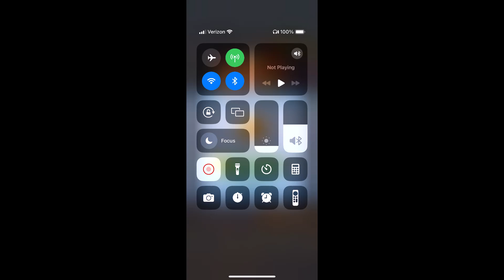Subway Surfers #1112: Tag Time Attack #145: London #1/3 in San Francisco 2024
The Subway Surfers Crew goes to San Francisco for the most cheerful celebration! Discover this season filled with the spirit of acceptance and inclusion.
- Meet Riley and Lily, the newest surfers! Riley is a pro skater with a great sense of fashion - play through the Season Challenge to unlock them!
- Get ready for Midsummer with Cleo in her Blossom Queen Outfit; finish the Season Hunt to unlock it.

The Subway Surfers World Tour heads to London - mind the gap!
- The last Rival is here - performance artist Lawrence takes on Tricky to determine who is the ultimate artist! Follow along for the conclusion to the Rival story.
- Extravagant fashionista Vivienne joins the Crew: escape the Plant Invasion to unlock her.
- Alia gets a swanky new look: unlock her Sneaky Blinders Outfit in the Season Hunt.